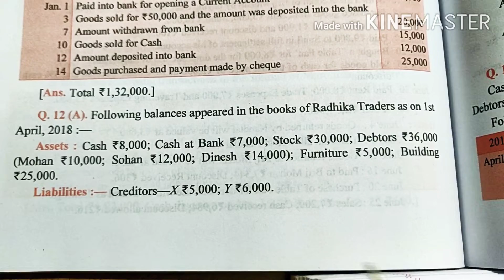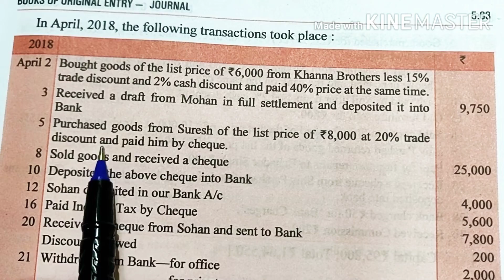Video#16 Journal Entries, Opening Journal Entry